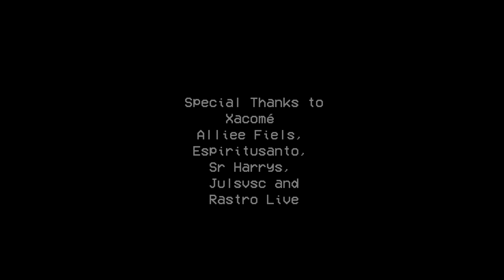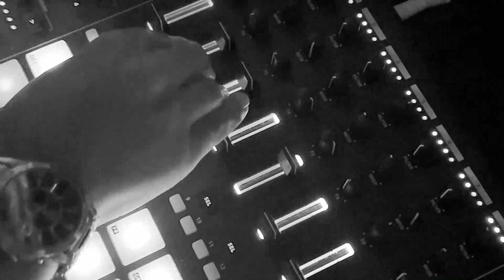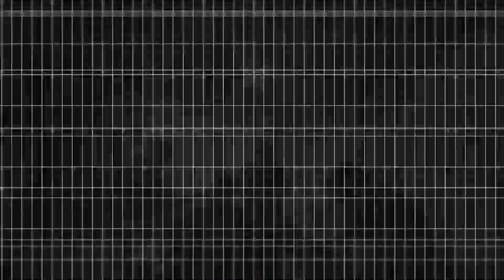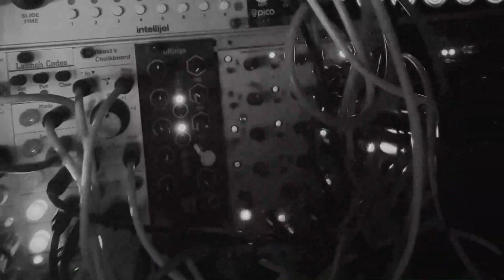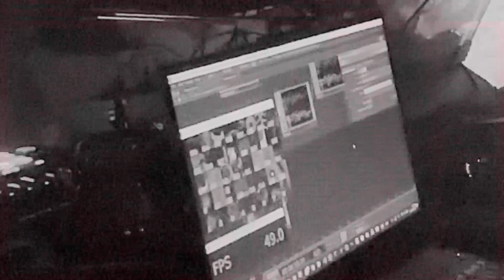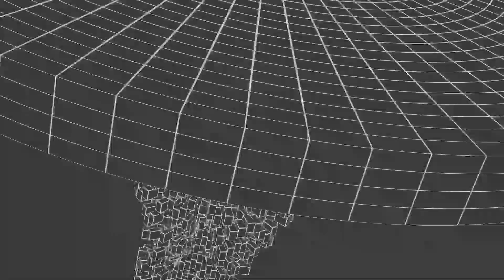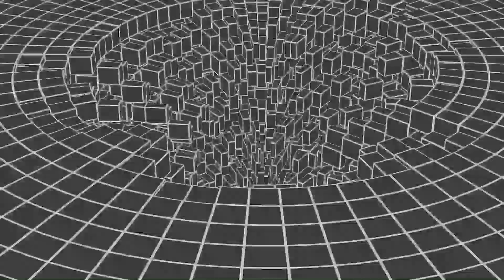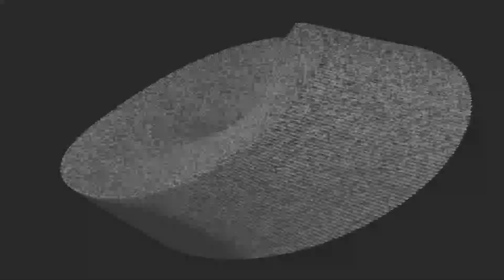NODO | Episode 4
Live Coding & Synth Improvisation
Artists: Trømmel, Ionian, Pipo del Hierro & Xácome